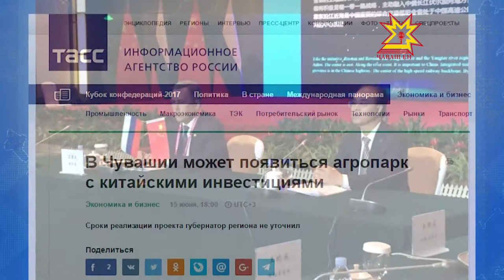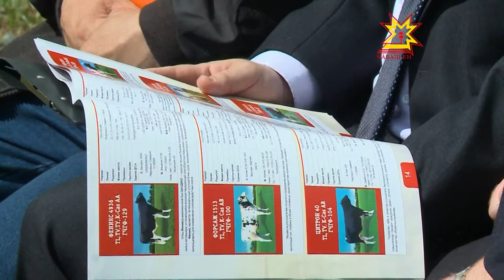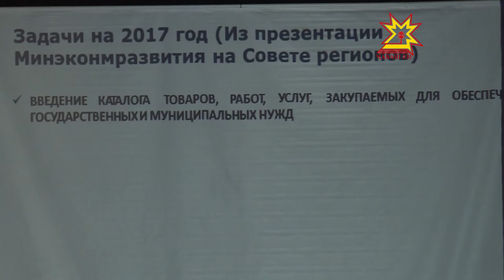Республика 16.06.2017 на русском языке. Вечерний выпуск.